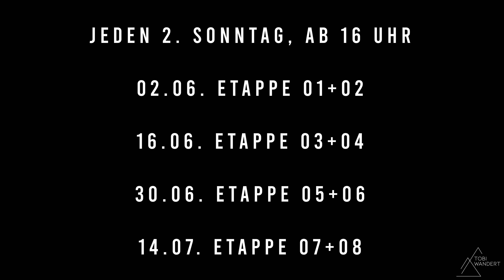Unterwegs in den Julischen Alpen - Wandern auf dem Juliana-Trail in Slowenien (Ankündigung+Trailer)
Hallo zusammen und viel Spaß beim Schauen.

Hier erhaltet ihr einen ersten Eindruck auf die kommenden Videos unserer Wanderungen auf dem Juliana-Trail in Slowenien.

Die Videos erscheinen mit Deutschen, Englischen und Griechischen Untertiteln.

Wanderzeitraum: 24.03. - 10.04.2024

00:00 Video-Ankündigung
01:08 Trailer
02:22 Zeitplan Videos

Begleitung vor und hinter der Kamera: Anne